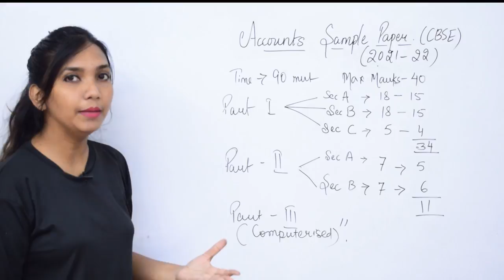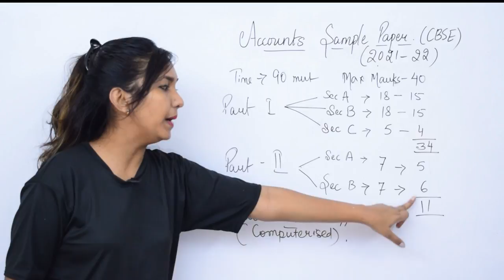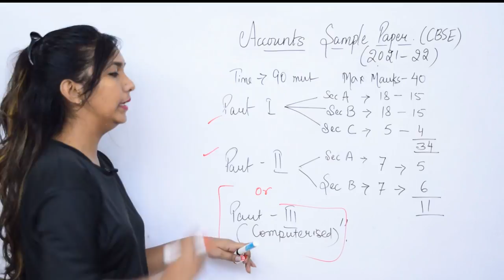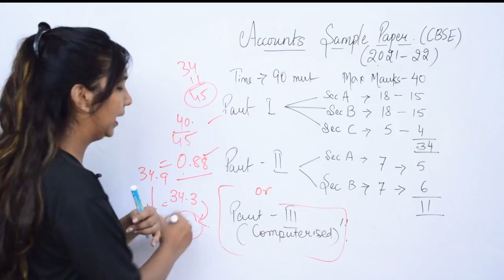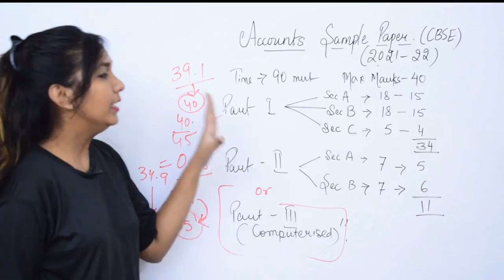Accounts - Changes in MCQ Marks - CBSE Sample Paper (2021-22)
Accounts - Change in MCQs Marks - CBSE Sample Paper (2021-22)